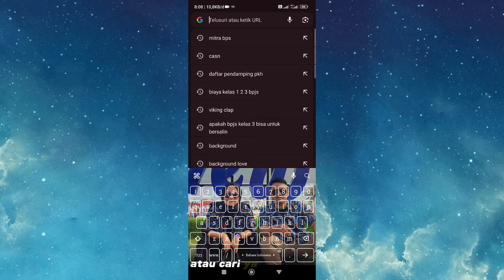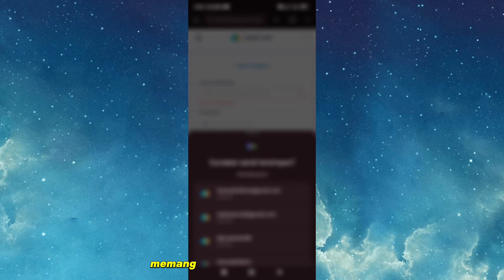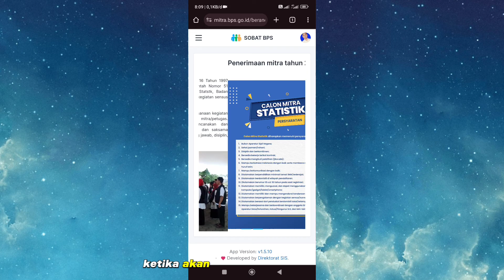Cara Atasi Keterangan Galat Ketika Login Ke Website Mitra BPS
Berikut adalh video tentang Cara Atasi Keterangan Galat Ketika Login Ke Website Mitra BPS. bagi yang sudah daftar akun mitra BPS dan susah login apalagi ada keterangan Galat silahkan simak videonya sampai selesai.